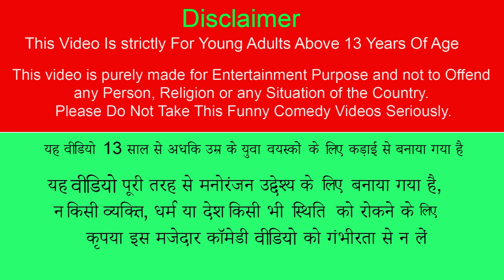डब्बा बिरयानी Steel Dabba Chicken Biryani Hindi Kahani Moral Stories New Funny Comedy Video Kahaniya